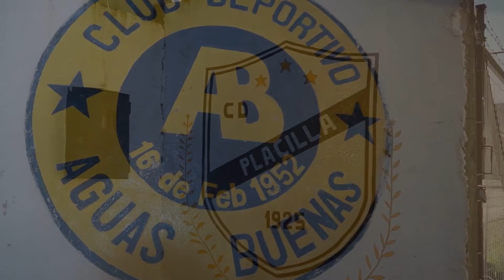Historias Placillanas - Más allá de la cancha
En el marco del trabajo de Proyecto CUVIC – Colectivo Universitario de Vinculación y Comunicación Ciudadana de la Escuela de Periodismo de la PUCV, junto al Movimiento Placilla Alza La Voz, durante 2017 estudiantes realizaron la serie de cápsulas audiovisuales "Historias Placillanas" con el objetivo de contribuir al reconocimiento de la identidad y memoria placillana.